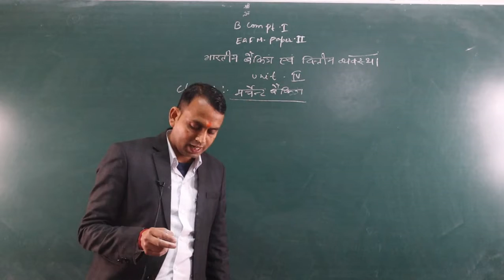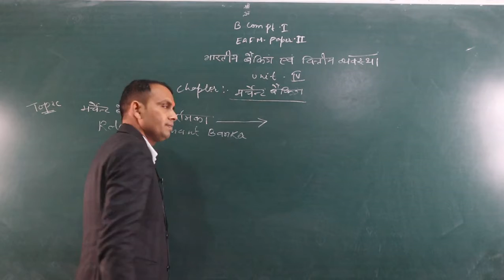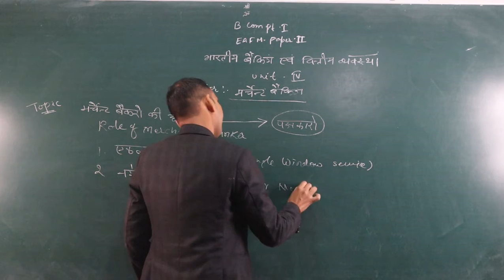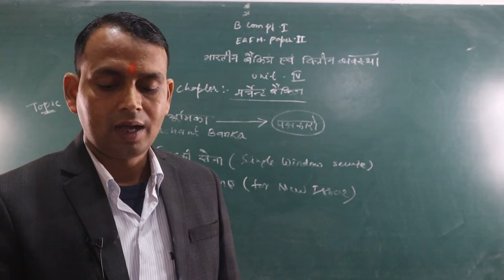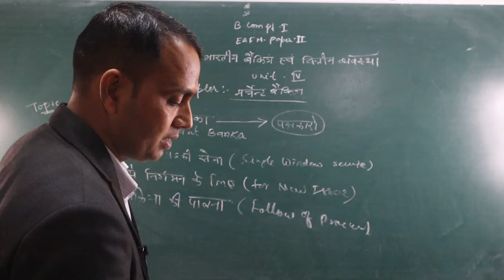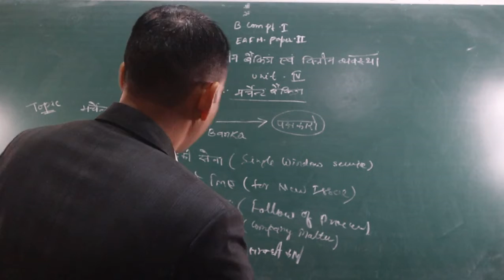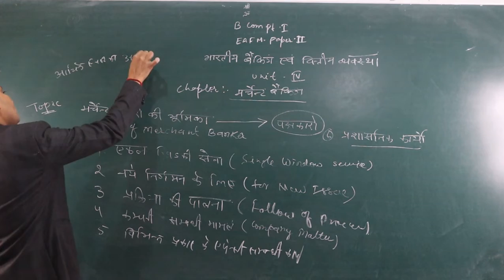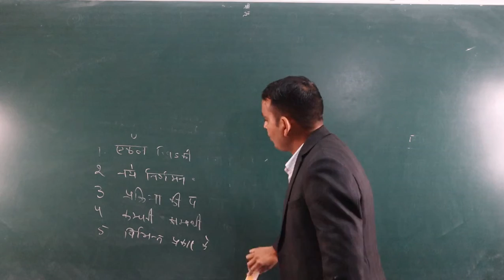Role of Merchant Bankers (B.Com Part-1) EAFM-2 BY-Shubh karan